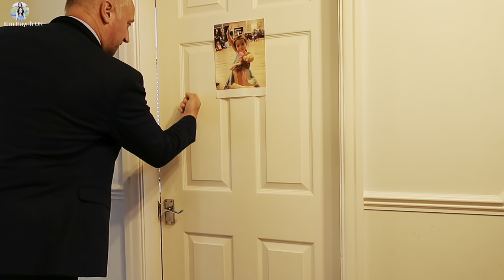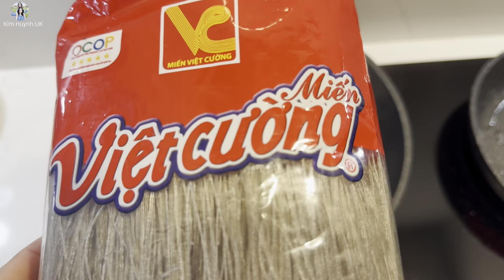Vợ Việt Chồng Anh 🇬🇧 Mừng Ba Công Tác Ý Về Có Quà | Người Việt Ở Anh